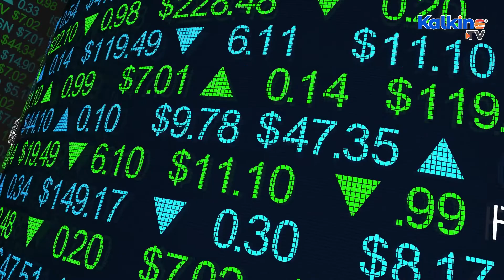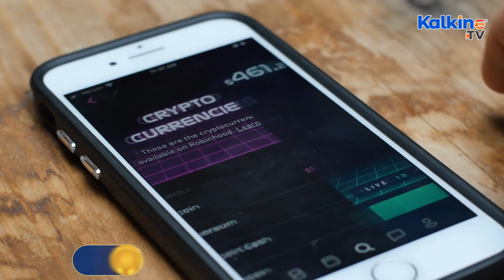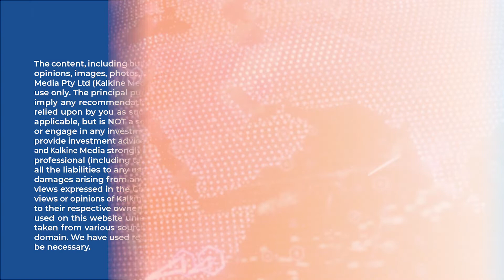What Is SKALE Network, And How Is Its Performance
Skale is a network that brings scalability to the Ethereum blockchain and boosts transaction capacity. It is decentralized and was established to reduce latency and make payments as cheaply as possible. Stan Kladko and Jack O'Holleran founded SKALE Network, and it allows people to run solid, smart contracts, which are faster and cost a fraction of the mainnet cost. According to the official website, SKALE aims to enable users to build decentralized applications for real-world needs and configured as per the requirements.